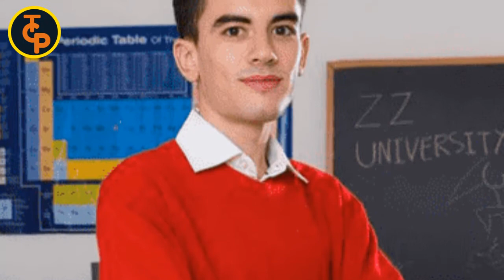Jordi El Niño Polla Lifestyle | Girlfriends, Net Worth, Awards, Unknown Facts, Career & Biography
Jordi “El Niño Polla” often shortened to Jordi or Jordi ENP is a Spanish adult actor, producer and internet personality and 4.3 million subscribers on YouTube as of March 2019. Jordi reached this huge number of subscribers in only 3 months. However, In this video, we are going to talk about Jordi El Niño Polla's luxurious lifestyle, family, girfriend name, house, physical stats, net worth, unknown facts, biography, and everything.